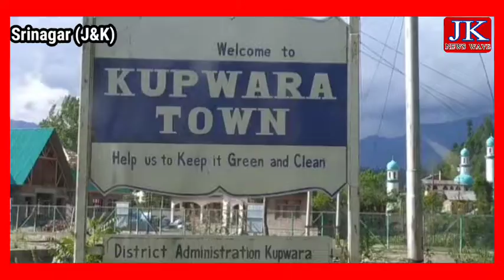Dr. Manzoor Ahmad Mir, Head Department of Bioresources University of Kashmir Awarded By Hon'ble LG.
Dr. Manzoor Ahmad Mir, Head Department of Bioresources University of Kashmir Awarded By Hon'ble LG (J&K)for outstanding contributions to Breast Cancer Awareness and Research.